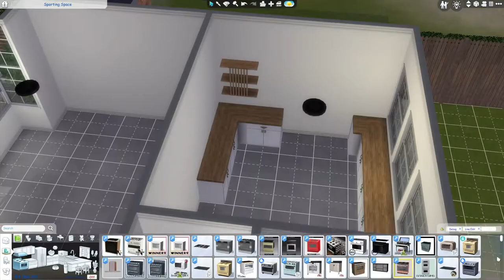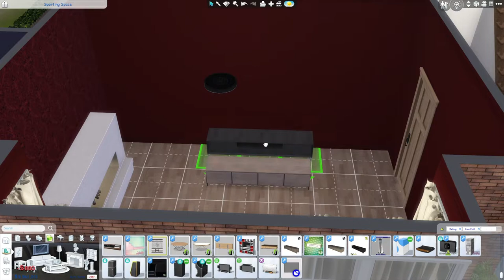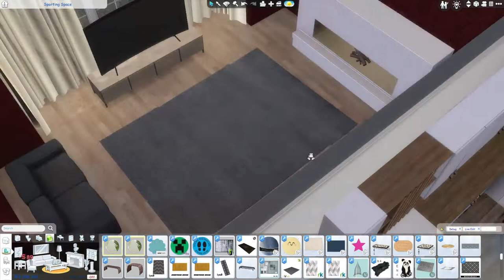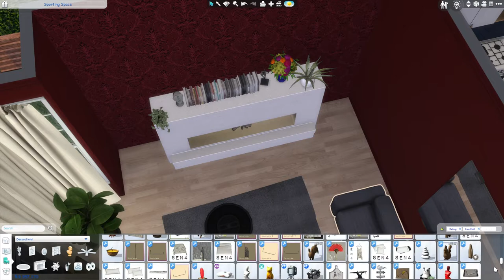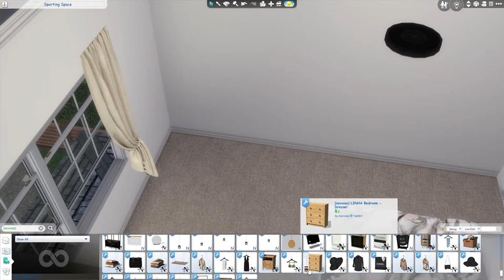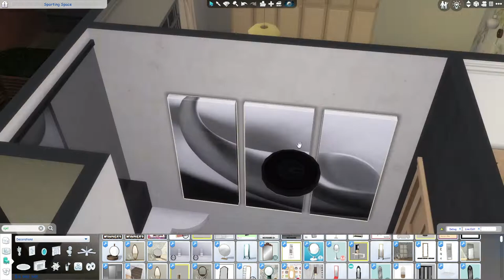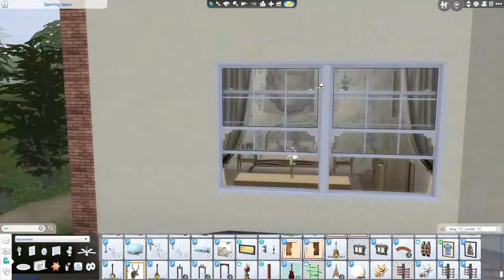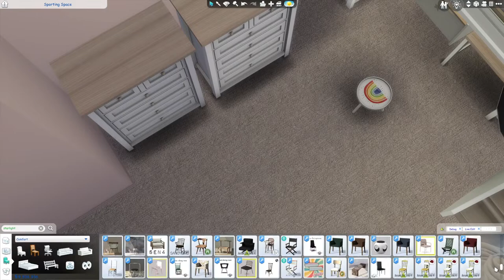*** Detached British Home ***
Beautiful detached small family home. Nicely modernized inside.  2 bed 1 bath. Nice tidy front  driveway with room for 2 cars. This property has an under stairs cupboard and an attic room too.
Lots of CC used WCIF (Where Can I Find) welcome.
Mux Love Alpha XxXxX 🌈 🌈 🌈